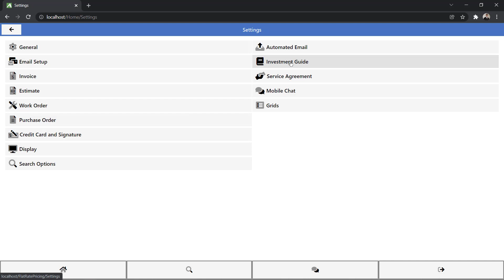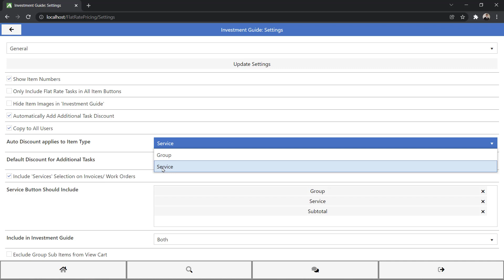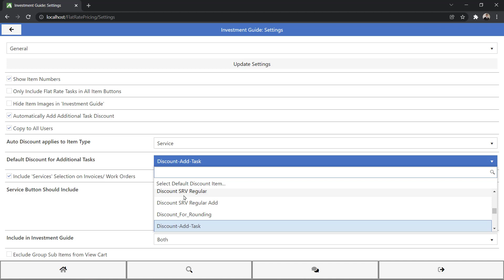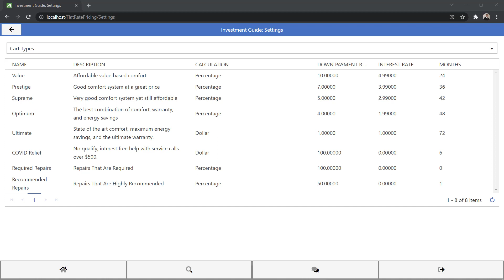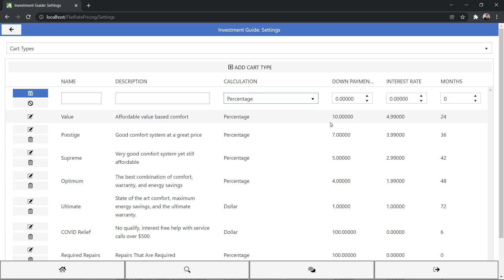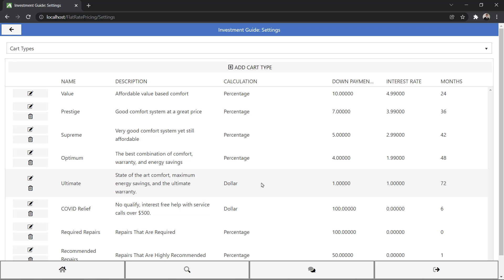Aptora Mobile Training Step 4: Investment Guide Settings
Mobile App - Investment Guide Settings
Viewers will learn how to setup your company’s mobile app Investment Guide. The Investment Guide feature is a sales presentation and flat rate pricing presentation system. It can used to present equipment installations, multiple repair scenarios, and other services. The Investment Guide is typically used to present options that go far beyond simple routine repairs.

Keep up to date with all things Aptora by connecting below!